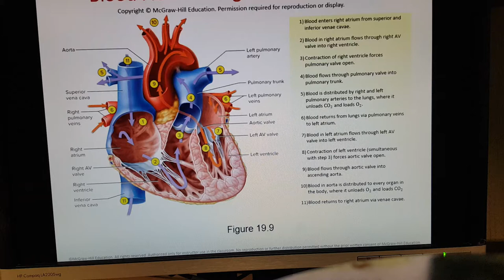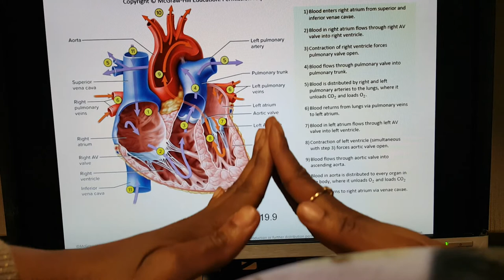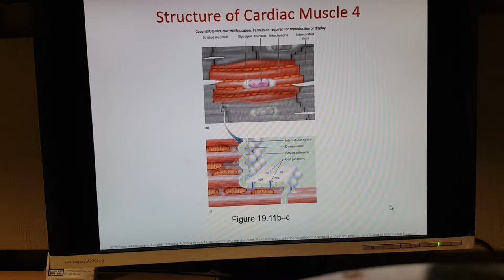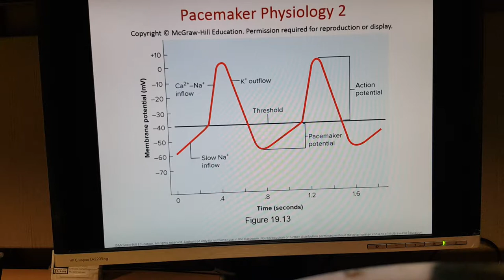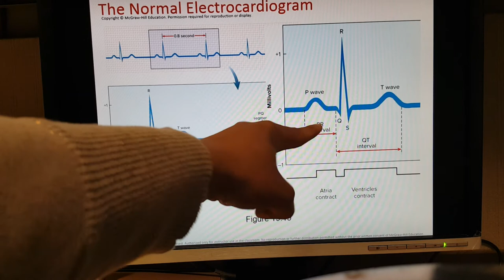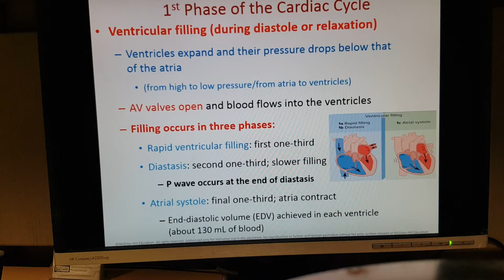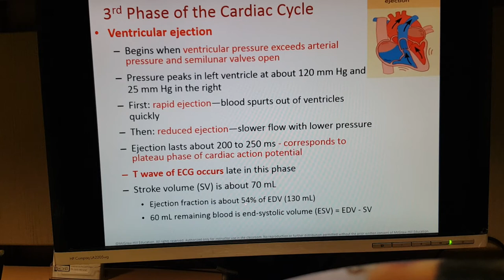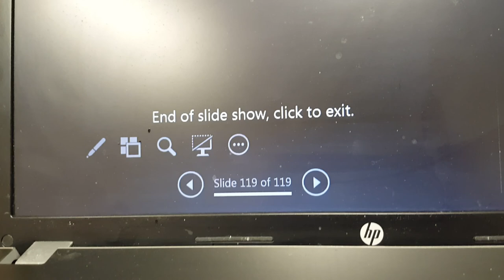Chapter 19 Lecture Highlights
Blood flow through the heart, pacemaker cell action potential, cardiomyocyte action potential, ECG, cardiac cycle, and pulmonary and systemic edema.